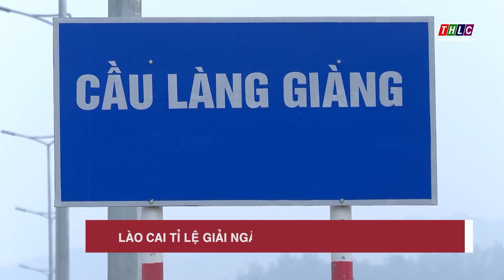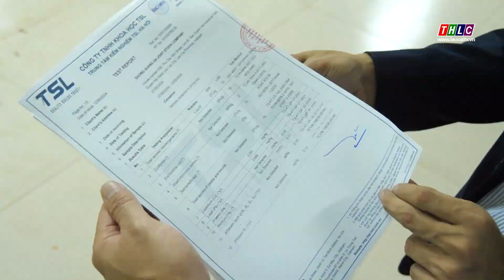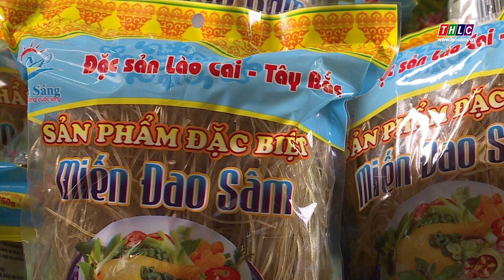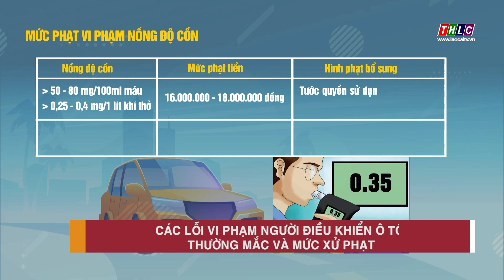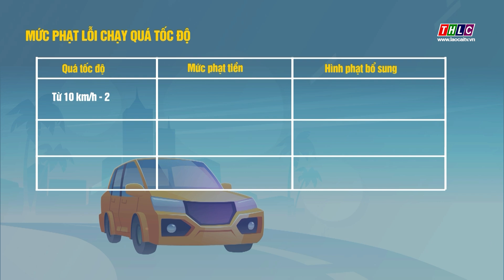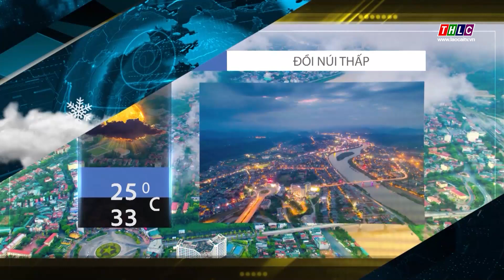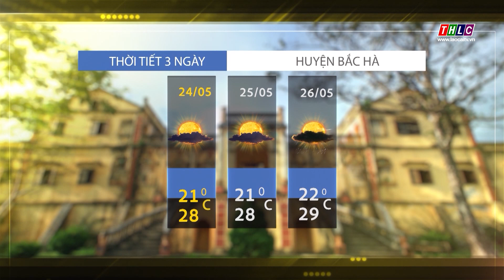Thời sự Lào Cai 11h30 (24/5/2024) | THLC